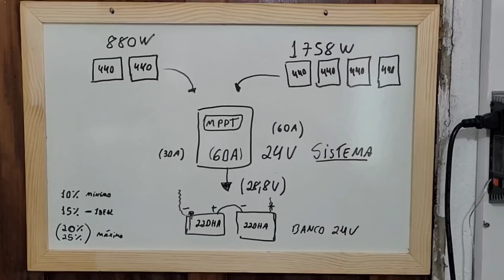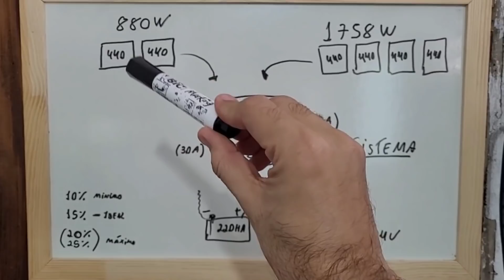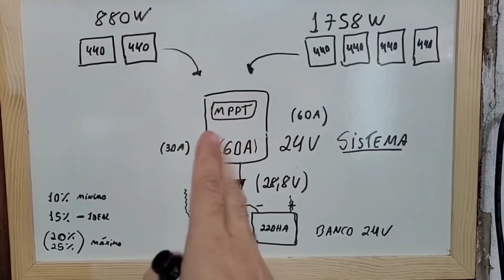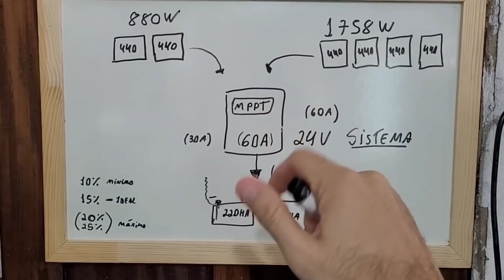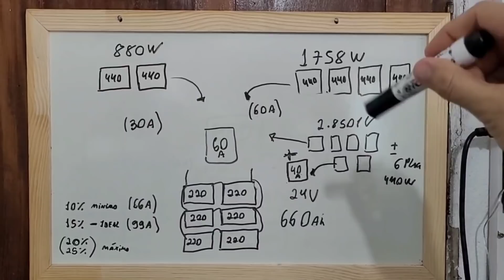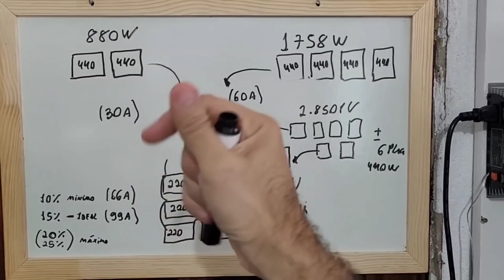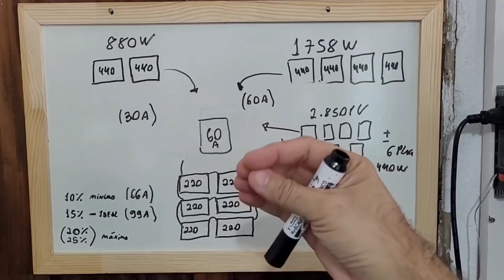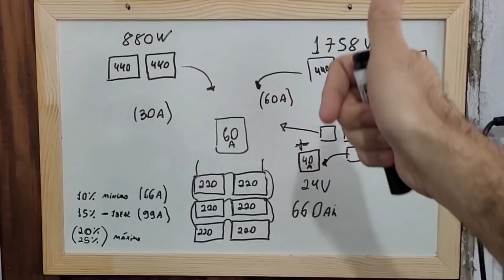Devo usar mais Placas Solares ou mais Baterias no meu Sistema de Energia Solar Off Grid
Veja agora qual o melhor cenário para usar mais placas ou mais baterias .VEJA AGORA: Onde compro todos meus equipamentos e ferramentas com desconto:

4000/8000w LVYUAN 220v - Estoque BRASIL
4000/8000w LVYUAN 110v - Estoque BRASIL